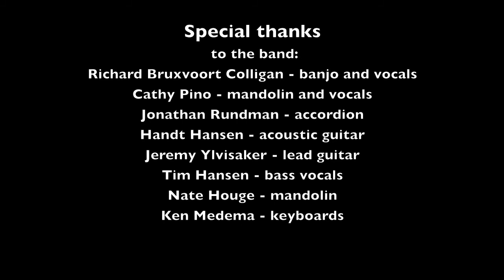Where I'm Going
Trish Bruxvoort Colligan performing her song "Where I'm Going" In Neumann Auditorium, Wartburg College, Waverly, Iowa. Featured musicians: Cathy Pino,  Richard Bruxvoort Colligan, Jeremy Ylvisaker, Jonathan Rundman, Nate Houge, Tim Hansen, Handt Hanson, Ken Medema.